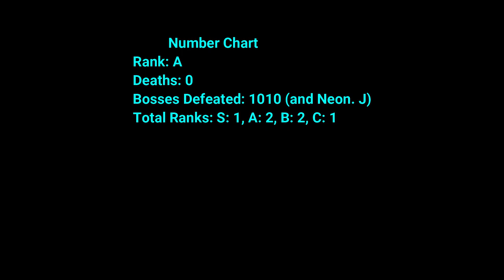No Straight Roads Playthrough; Bunk Bed Junction vs NRS. Round 6: 1010 (For REAAL This Time)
This is a playthrough of No Straight Roads. Lead the musical revolution in NO STRAIGHT ROADS, a rockin’ action-adventure from the minds of Wan Hazmer (Final Fantasy XV) and Daim Dziauddin (Street Fighter V).

Explore Vinyl City and fight musical megastars on your journey to defeat oppressive EDM empire ‘NSR’, and experience an action-packed adventure that mashes together rhythm-infused third-person combat with a kick-ass soundtrack!